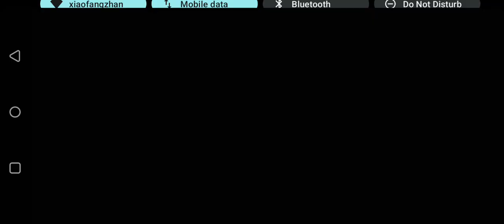FC Mobile Icon Chronicles Xabi Alonso Chapter 4 Game 5 MobileGamesKH vs Barcelona